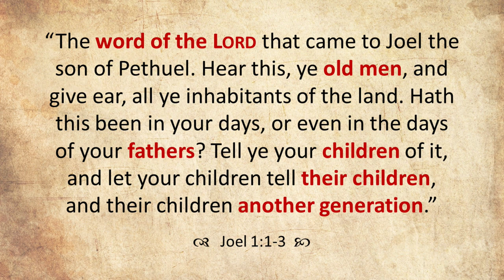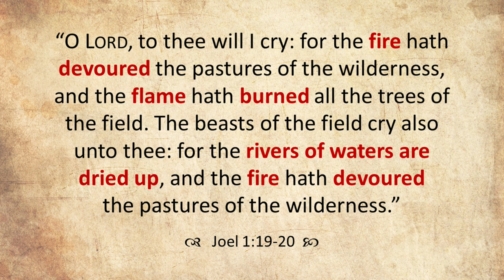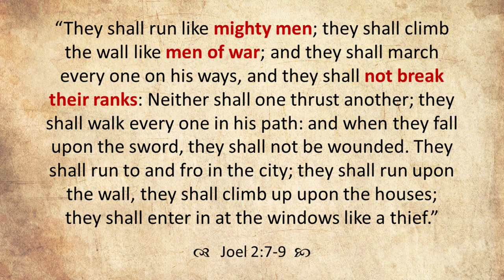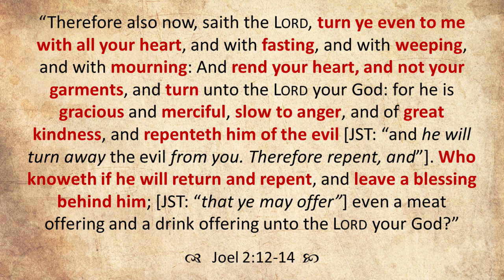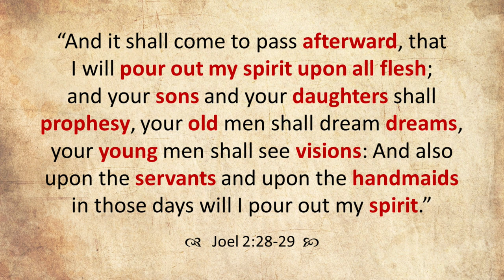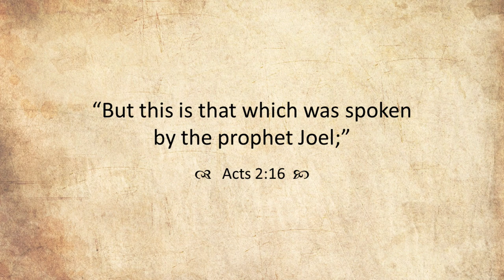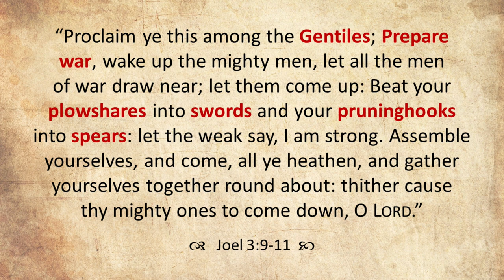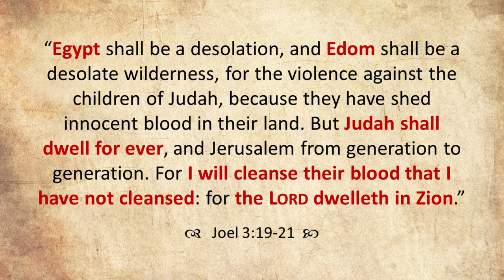Come Follow Me - The Book of Joel: "The Valley of Decision"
A verse-by-verse study of the Book of Joel. This lesson focuses on the last days, imminent destruction, a trumpet in Zion, signs of the times, spiritual outpourings, the Valley of Decision, and more. Join Jared Halverson for your weekly Come Follow Me study of the Old Testament!

0:00 Introduction
1:02 The Book of Joel
2:40 Destruction Awaits
10:24 A Trumpet in Zion
18:31 The Signs of the Times
29:18 The Spirit Poured Out Upon All Flesh
37:47 The Valley of Judgment
47:03 The Valley of Decision
52:26 Conclusion